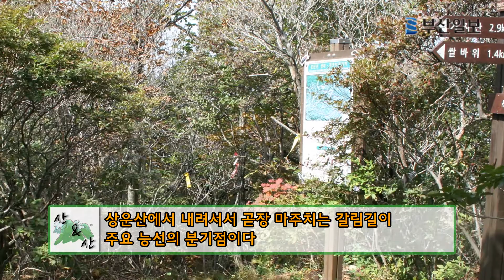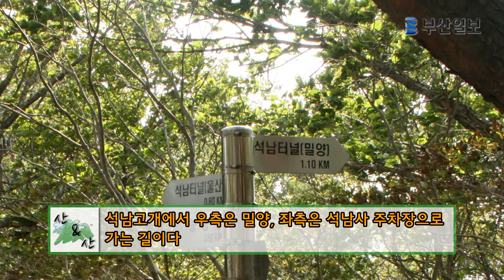[산&산 424회] 영남알프스(2) 운문령~배내고개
'낙동정맥 따라 영남알프스 종주' 2구간은 구름과 안개 속을 뚫고 영남알프스 고산준령들의 심장부를 지난다. 이 구간의 중앙에 버티고 솟아 있는 가지산(加智山·1,240m)은 높이 면에서 전체 봉우리들을 아우르고, 전체 산군들을 동서로, 다시 남북으로 가르는 중심축 역할을 한다.

가지산 능선은 일기가 불순할 때 한 치 앞도 분간하기 어려울 만큼 안개와 구름이 자욱하게 끼어, 운문령 고개를 넘는 상인들이 울산이나 밀양으로 가는 길을 헷갈리는 경우가 허다했다고 한다. 그래서 '구름재'라고 불리었다. 2구간의 기점인 운문령(雲門嶺)이나 중간에 지나는 상운산(上雲山)의 이름에서도 짐작할 수 있듯 운문령~가지산 등산로는 안개와 구름이 천변만화한다. 영남알프스의 장쾌한 마루금을 보듬고 희롱하듯 춤추는 '운무의 군무'를 운좋게 만난다면 산행 내내 몽환적인 분위기에 젖어들 수 있다.

2구간은 운문령에서 시작해 귀바위~상운산~쌀바위~가지산~중봉~813봉~능동산~배내고개로 이어진다. 총 거리 12.7㎞에 순수 이동 4시간 30분, 휴식까지 합하면 넉넉잡고 6시간쯤 걸린다.

울산의 소금·해산물, 청도의 농산물 오가던 구름재
쌀바위 동면은 천길 절벽·뒤편은 흙길, 아름다운 조화
바람 거센 가지산 정상, 다리도 휘청 버티기 어려워

산행 기점은 울산 울주군 상북면의 운문령이다. 운문령은 가지산과 문복산 사이에 있는 울산 언양과 경북 청도군을 잇는 해발 640m의 높은 고개다. 1990년대 도로가 포장되기 전에는 울산의 소금과 해산물, 청도의 농산물이 이 고개를 통해 오갔다.